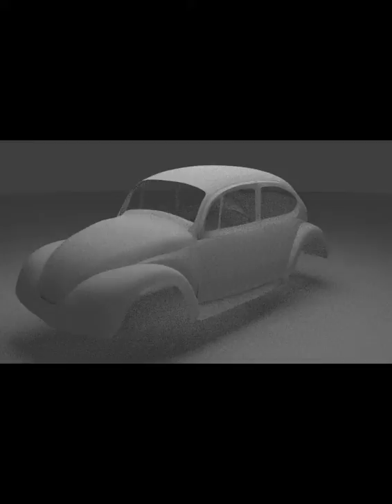5 vw bug